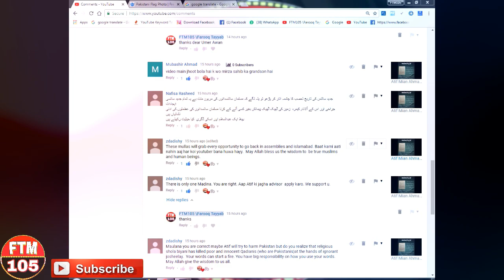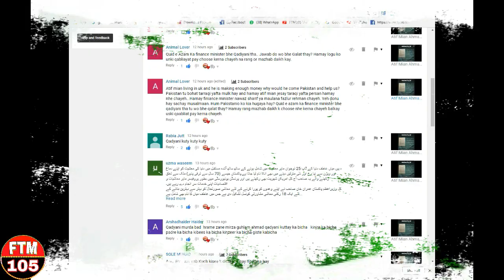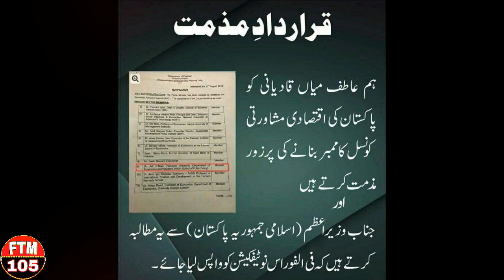Atif Mian Ahmadi (Qadiani) became Member Economic Advisory Council by Imran Khan part@2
قادیانی اقلیت نہیں ہیں.
عاطف میاں کی حقیقت.قائداعظم کے ساتھ سر ظفراللہ بھی تو قادیانی تھےاس کو سب نے قبول کیاکسی نے اس پر اعتراض نہیں کیاوجہ.کیا .
اقلیتوں کے حقوق کے لحاظ سےعاطف میاں مشیر کیوں نہیں بن سکتا.اور آپ کے سابقہ ویڈیو پرکومنٹس کے جوابات.